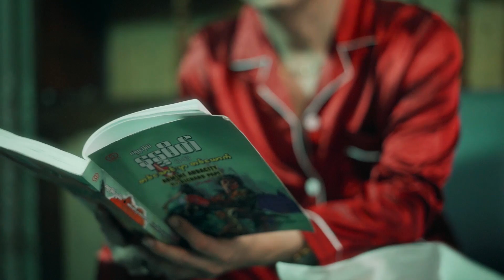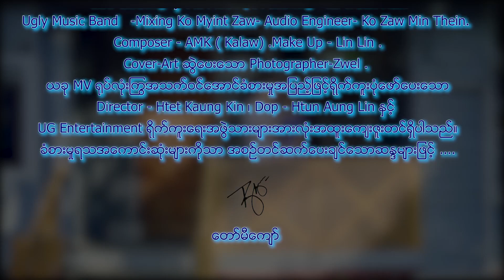Tommy Kyaw & Mi Phoo - ရွှေလက်တွဲ (Official Music Video)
Song Name - ရွှေလက်တွဲ Official Music Video)
Artist - Tommy Kyaw & Mi Pho
Cast - La Wuun Eain
Composer - Min Khant
Director - Htet Kaung Kin